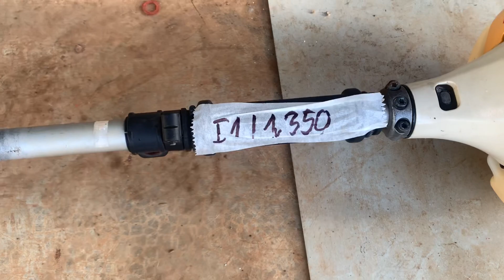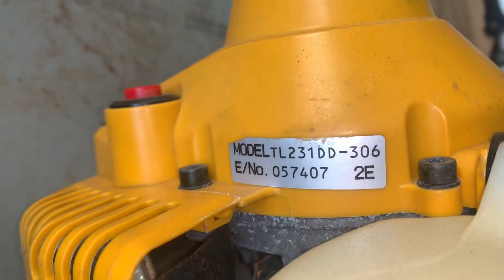24/11 Lô Máy Cắt Cỏ Nhật Bãi Đẹp Như Mới . Mitsubisi, STihl, Kawasaki... LH:0973164668